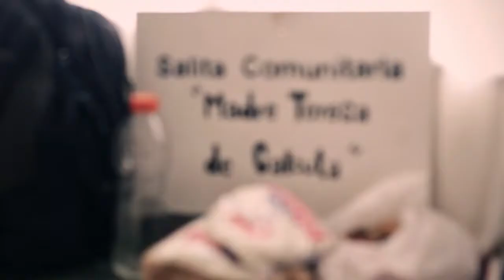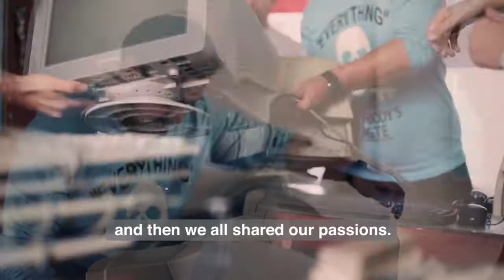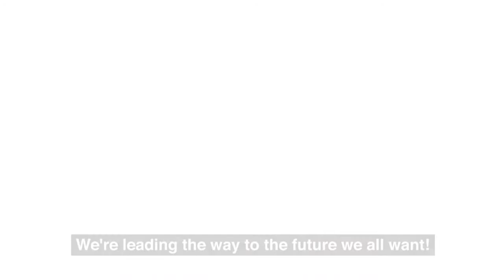Delivering our Passion!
Santex' Volunteering Team setting up a tech center in a community in the outskirts of Cordoba city where IT training is being given weekly.

This initiative is part of the Santex' Changemakers Program.

This song is credited to Les Pascals and to other individuals/groups who hold the copyright of this.